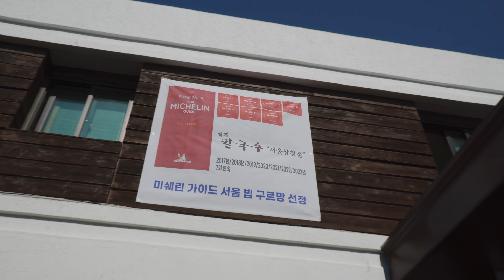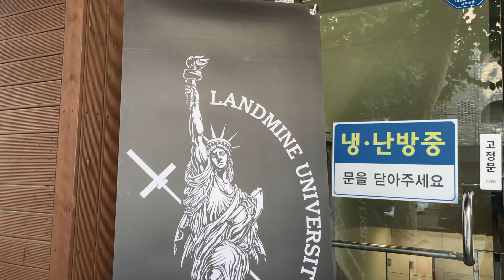2022首爾進修 Part.3 | 來去景福宮｜Landmine University Lv1進修｜南韓首爾Vlog ｜美國地雷管螺旋肌力學院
最後的行程了，就用進修來當作結尾，啊這本來就是正事啦...哈哈哈哈